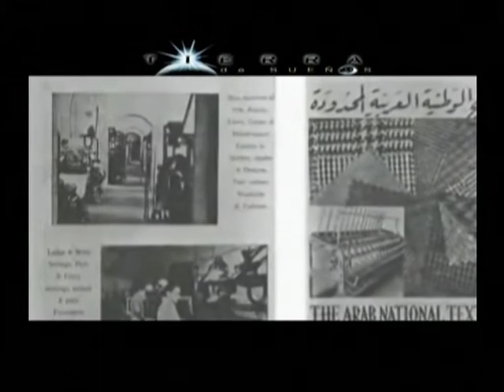TIERRA DE SUEÑOS 22-10-11 (4/4)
CONFLICTO PALESTINO con Mohamed Said